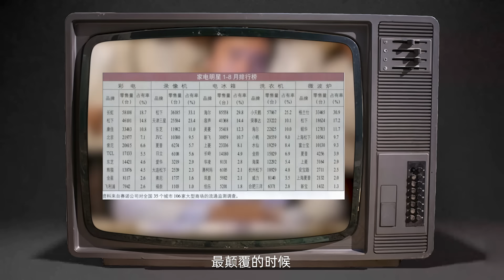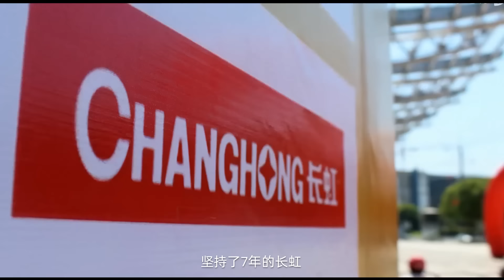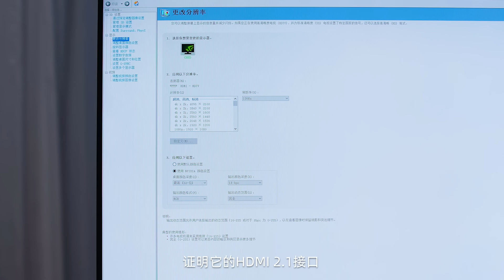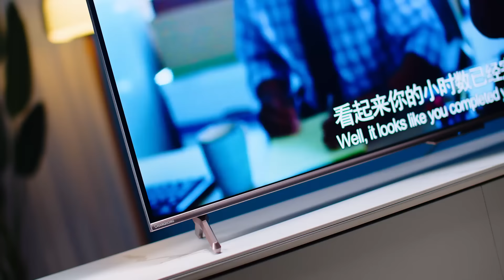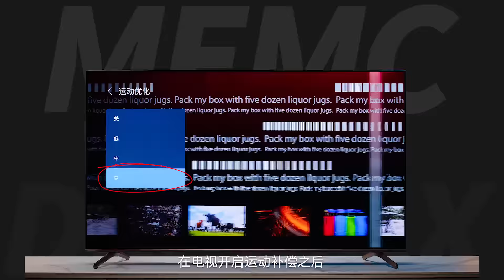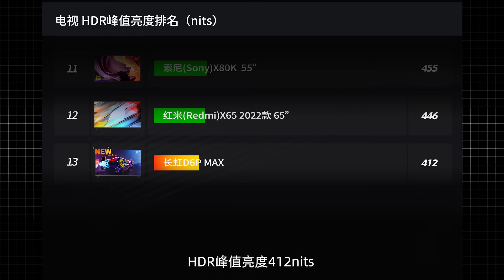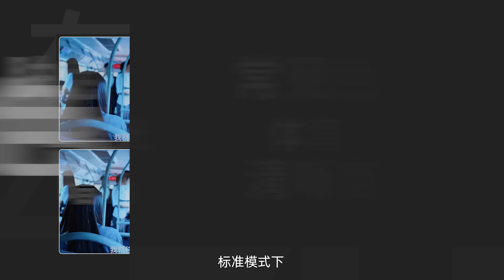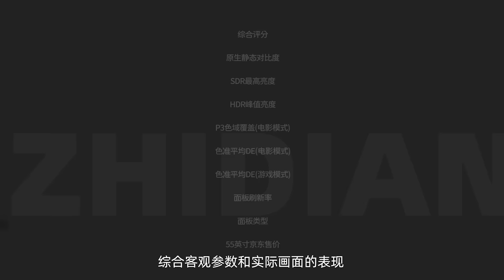昔日的“彩电大王”就这水平？长虹D6P MAX评测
说起长虹电视，曾几何时，长虹可是妥妥占据国内电视第一的宝座，但是为什么我们基本上没怎么测试长虹电视呢？

主要原因是索尼、三星LG卡住高端电视、海信小米TCL占据了性价比这个定位，中间的厂商就比较尴尬。

但是我觉得既然是昔日王者，就算现在没那么辉煌，也肯定还是有一些技术积累的，所以我很好奇2022年的长虹电视到底是什么样的呢？于是就有了这期视频。